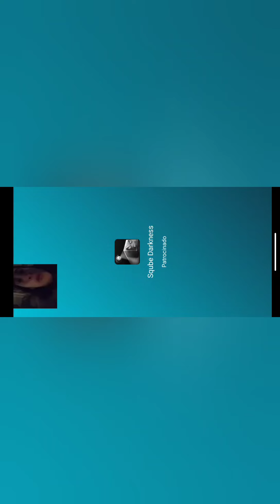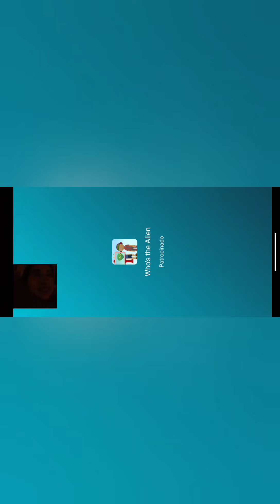jugando a head horse modo difícil 😱